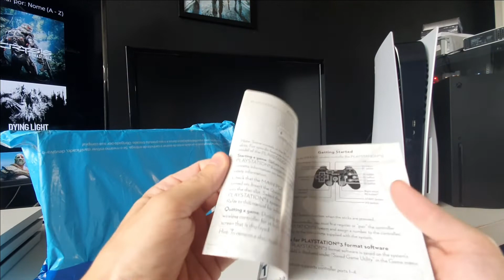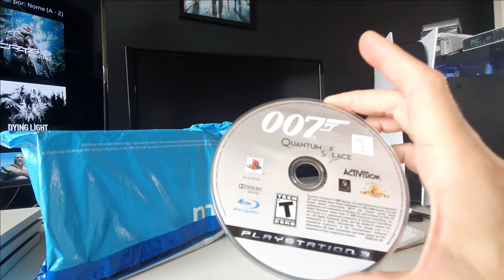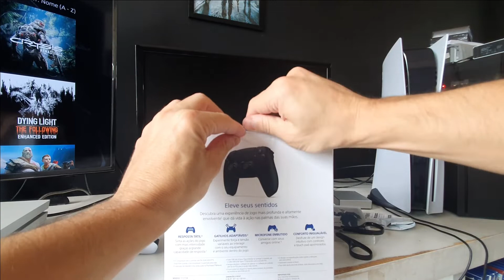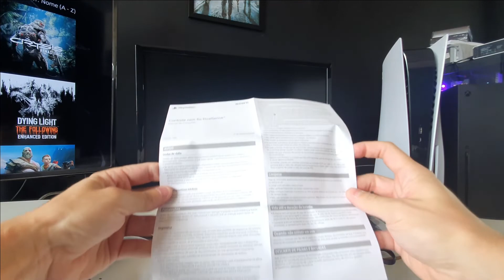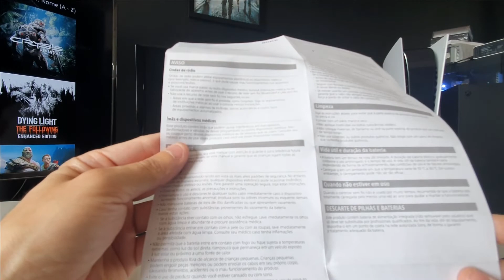UNBOXING CONTROLE PS5 PRETO (MIDNIGHT BLACK) E JOGO QUANTUM OF SOLACE PS3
CONTROLE MIDNIGHT BLACK PS5